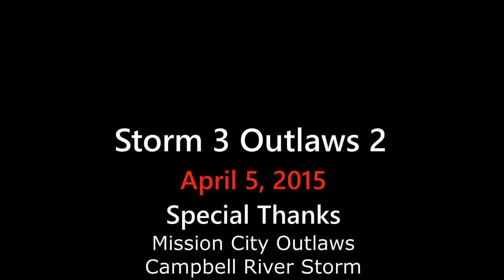CTC 2015 CRS 3 MCO 2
The Mission City Outlaws and Campbell River Storm have met previously at the Cyclone Taylor Cup in Mission on April 5, 2015. Here's the highlights from that game. Mike the Boiler Bordignon and Ron Chernoff provide the call.